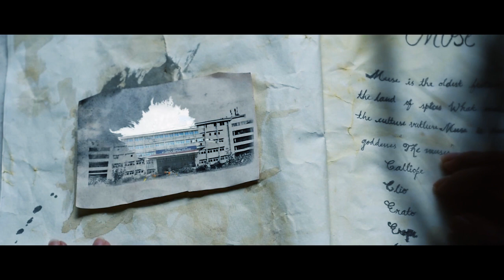Autumn Muse 2019 OFFICIAL TRAILER | ST. JOHN'S MEDICAL COLLEGE | BANGALORE |COLLEGE FEST TRAILER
South India’s oldest Intercollegiate fest, a continuing tradition of interweaving humanitarianism with scintillating entertainment.

CREDITS:
Shot, Edited and Directed By : Joyal Tojo
Production Control: Rahul Anand, Glen D'Souza
Production Design: Cleeta, Ruth
Cast: Eshapar Chinir, Tijo Thomas
Location Courtesy: Department of Anatomy, St. John's Medical College, Bangalore
Thanks to: Alan Jose Kannamkuzhiyil

KSHMR & Marnik - Bazaar (Official Sunburn Goa 2015 Anthem) [Official Music Video]